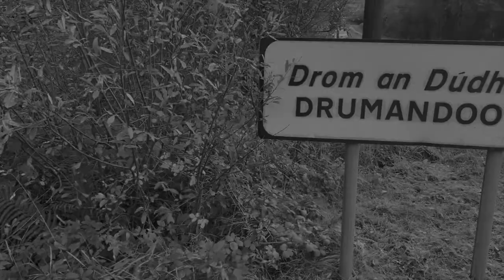Drumandoora Christmas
Song about fond memories of Christmas time in South Galway/North Clare